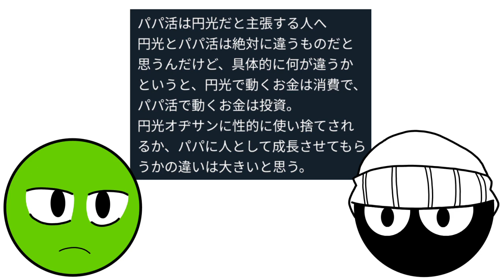ボウ原さん家 「パパ活」